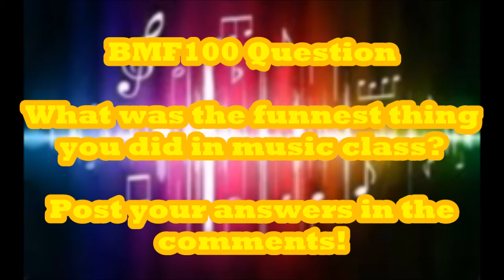BMF100 Movie: Cat Mario's Singing Lessons!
Waluigi & Hammer Bro wanted to teach Cat Mario how to sing & dance.